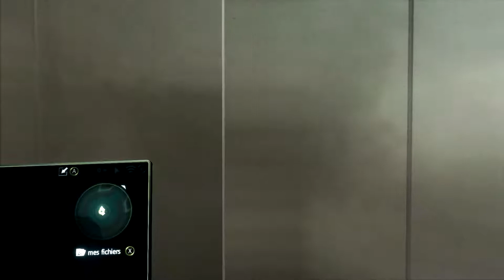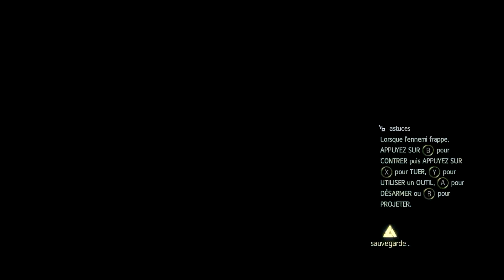Les Pirates de Noël #2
On se retrouve pour un épisode des pirates de Noël
Il y en aura un tout les jours.
Bonne vidéo et merci
F:Whyte
Bonne Vidéo